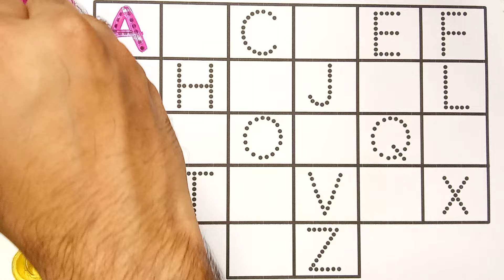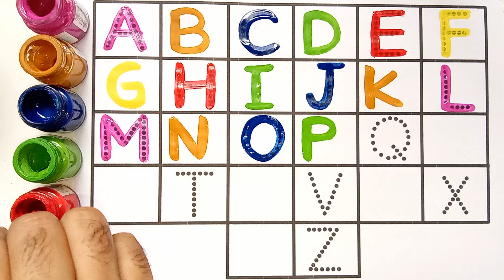Learn to Counting 1 to 100 | 123 numbers | one two three, 1 से 100 तक गिनती, 1 to 100 Counting